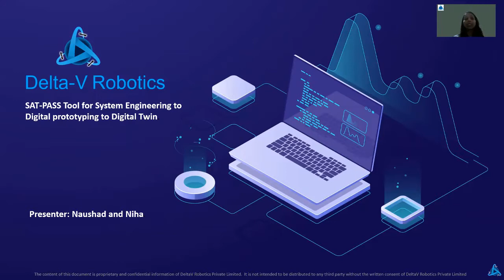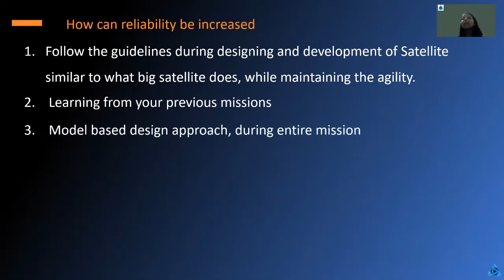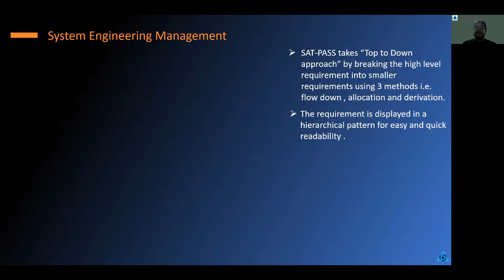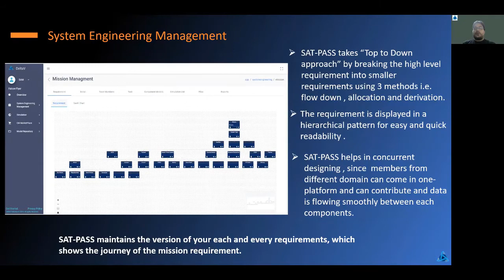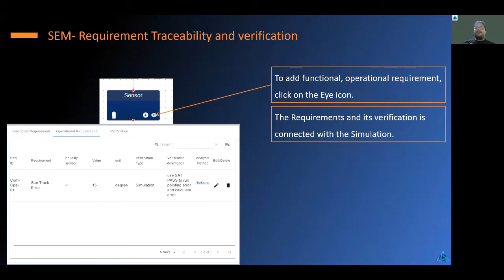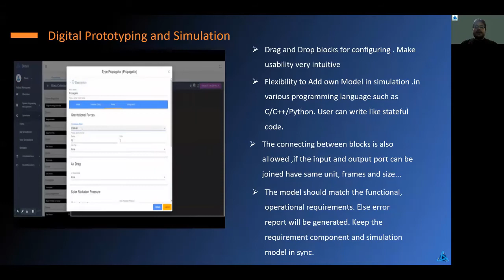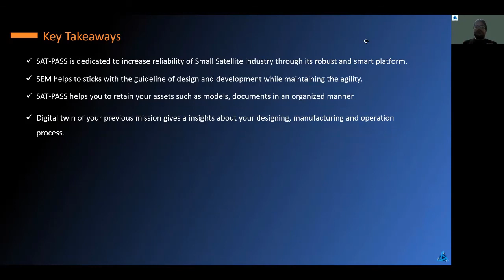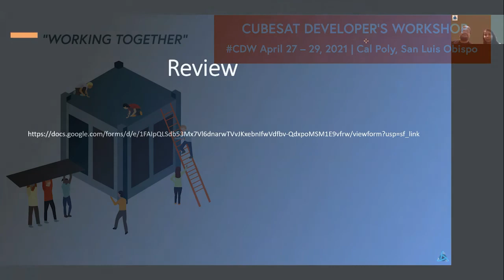SAT-PASS Tool for System Engineering to Digital Prototyping to Digital Twin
Naushad Rahman, Niha Agarwalla | Delta-V Robotics Private Limited

Presented for the 2021 CubeSat Developers Workshop | Digital Engineering track